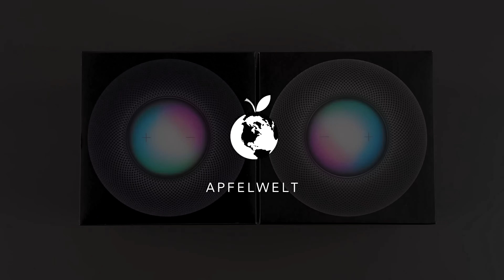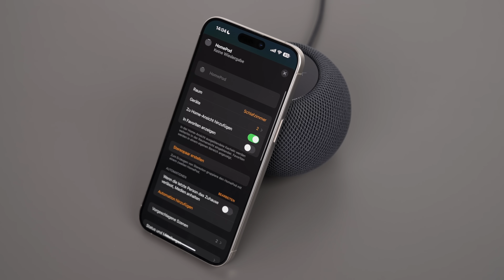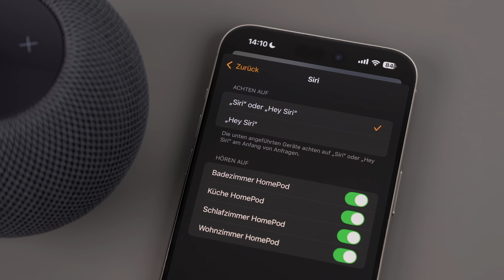Apple veröffentlicht HomePod mini in neuer Farbe + aktuelle Bewertung (2024)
Apple hat den HomePod mini in einer neuen Farbe veröffentlicht. In diesem Video zeige ich euch das genauer und gehe auf den HomePod mini im Jahr 2024 ein.

➤ Diesen Gimbal nutze ich:

➤ Diese Objektive nutze ich:
24-70mm f/2.8
90mm f/2.8 Macro
35mm f/1.8
24-105mm f/4.0

➤ Dieses Mikrofon nutze ich:

( HomePod mini 2024 deutsch )
( HomePod mini Mitternacht test )